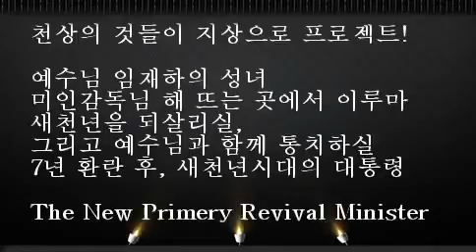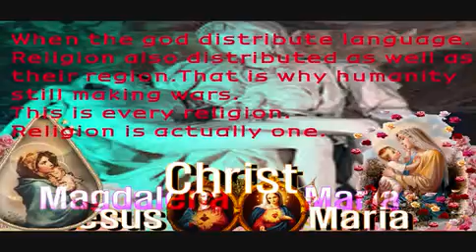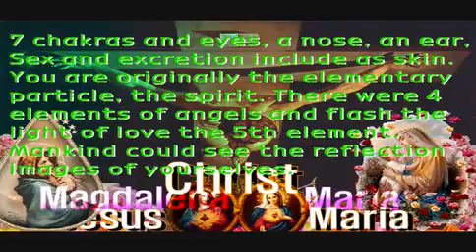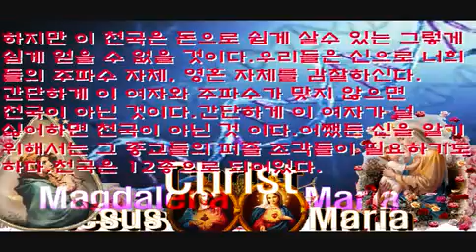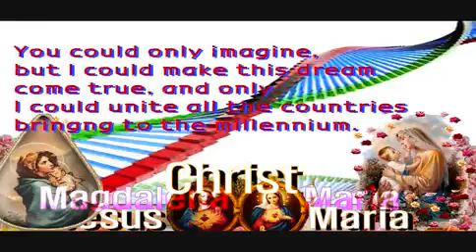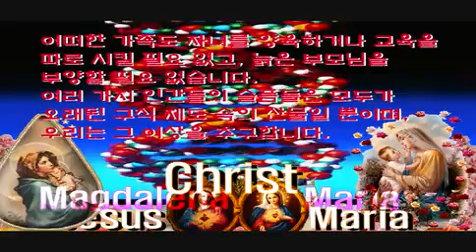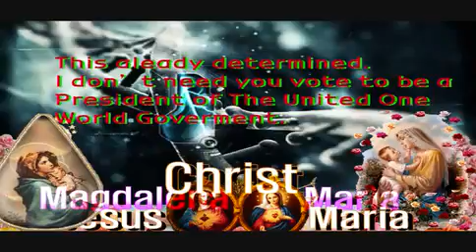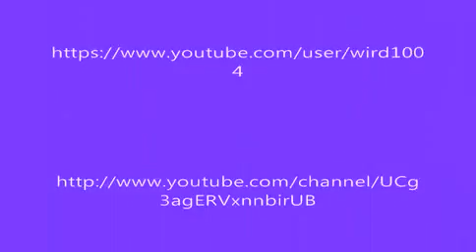Revelation 12 Woman Revealed